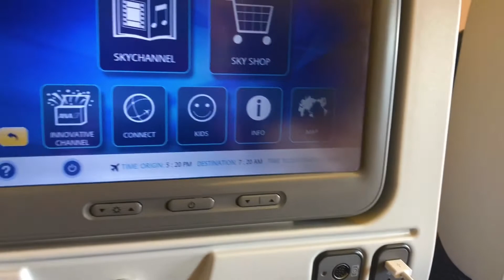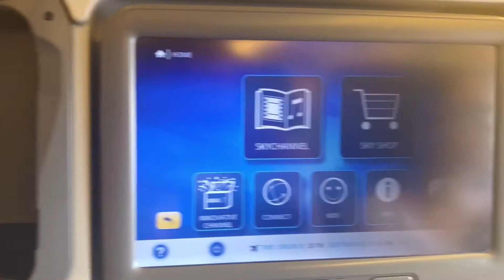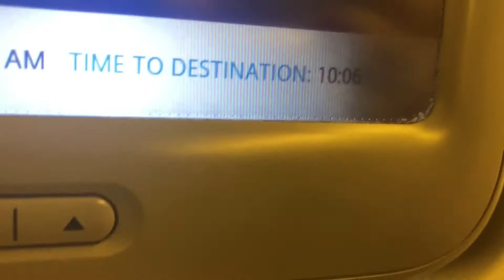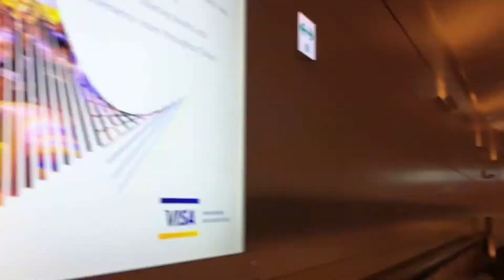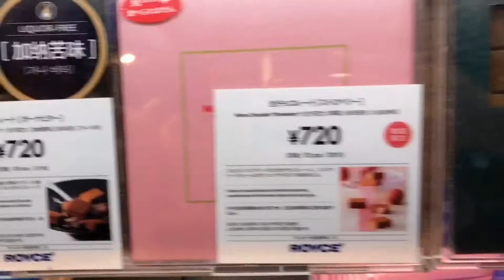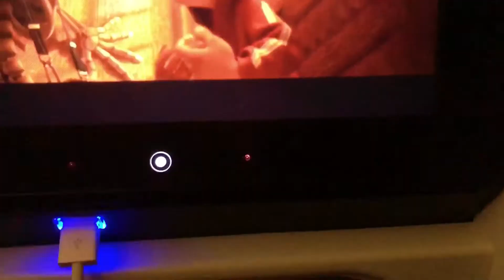First Video?!? Travel with Me I Guess...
Hey you guys, it's Jade Jones:)! I just started my channel recently. I am a 14-year-old girl who wanted to make videos mainly for my friends to see but for others also. If you do watch it I hope you enjoy it because it'd be great if I didn't waste your time but instead put good use in it;)!